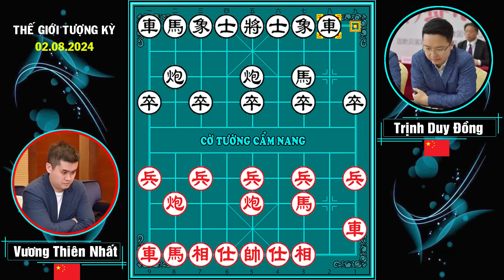[Cờ Tướng Đẹp] Cực Phẩm Pháo Đầu Vương Thiên Nhất Phế Xe Cực Chất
Video: [Cờ Tướng Đẹp] Cực Phẩm Pháo Đầu Vương Thiên Nhất Phế Xe Cực Chất. Em Hương chào mừng các anh chị đến với kênh Cờ Tướng Cẩm Nang. Với niềm đam mê cháy bỏng, em Hương sưu tập, chia sẻ đến các anh chị: những cách khai cuộc đỉnh cao, những ván đấu hay nhất. Cảm ơn các anh chị! Mời các anh chị cùng thưởng thức.
💙 💙 💙 CỜ TƯỚNG CẨM NANG 💙 💙 💙
➡ Xem full tất cả những bài học qua các chủ đề
 © Copyright by Cờ Tướng Cẩm Nang
⭐ Chân thành cảm ơn Cô Chú Anh Chị đã xem hết video.